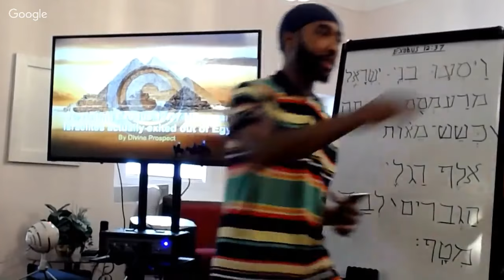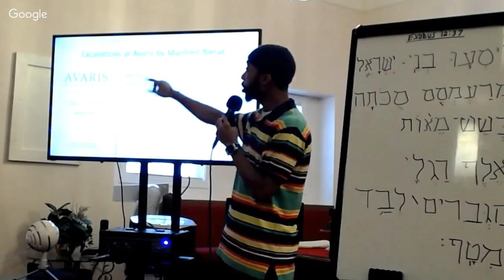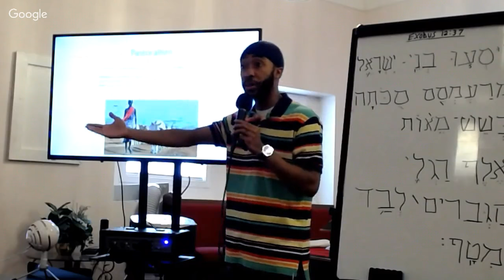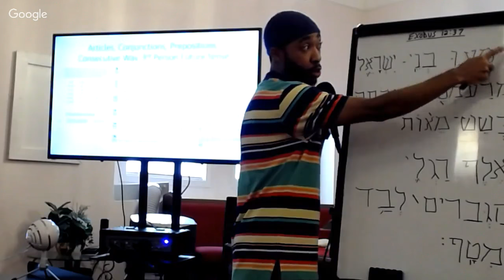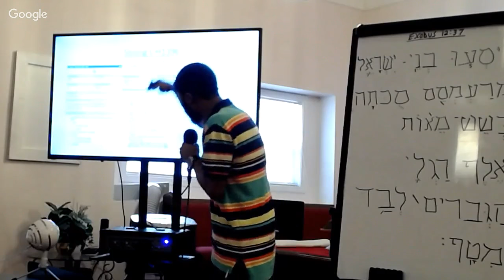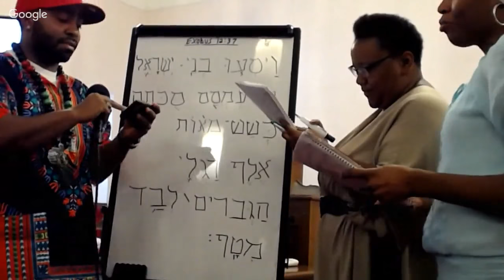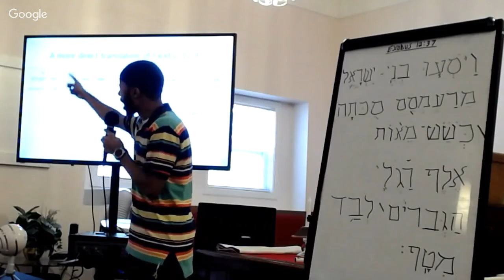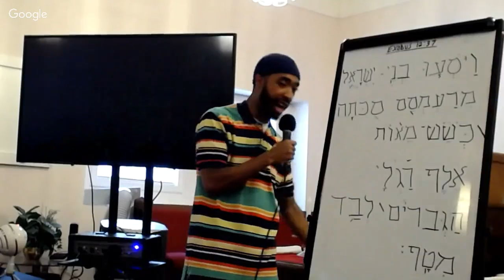"Revisiting Exodus 12:37 How many Israelites actually exited out of Egypt" lecture LIVE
Exodus 12:37 And they journeyed offspring of Israel from Ramsees-Succoth as six hundred clan foot-soldiery of the warrior men apart from little ones.

Summary: 5,550 Men over the age of 20 from the 12 Tribes (Num 1:20-43); 3,550 Men registered for the infantry (Ex 12:37, Num 1:46); Collective clan of all 12 tribe families plus Levites and strangers added up to 100,000 or less who exited out of Egypt. Details and methodology are in the video of how this conclusion was reached.